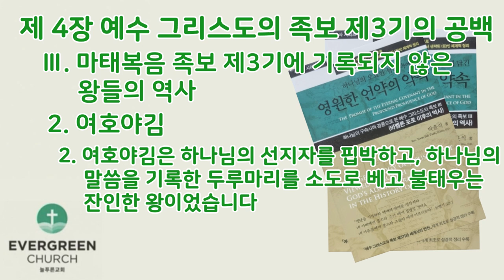'영원한 언약의 약속' (제4장-3)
하나님의 오묘한 섭리 속에 담긴 '영원한 언약의 약속' (제4장-3)

제4장   예수 그리스도의 족보 제3기(期)의 공백
    Ⅲ. 마태복음 족보 제3기에 기록되지 않은 왕들의 역사
          1. 여호아하스
          2. 여호야김